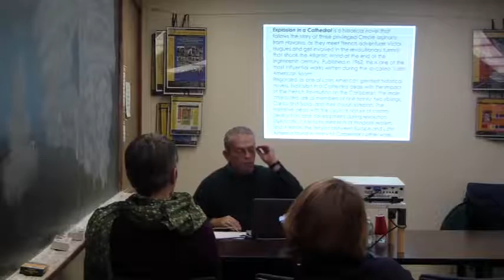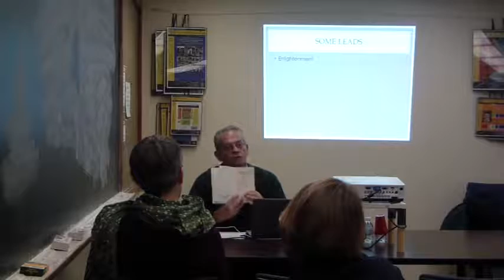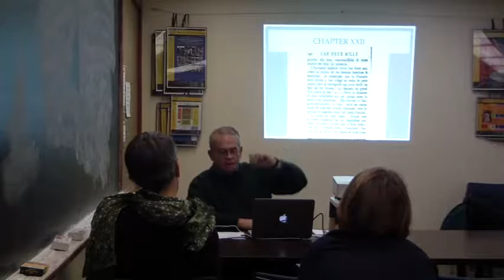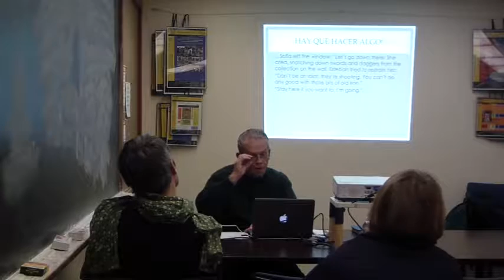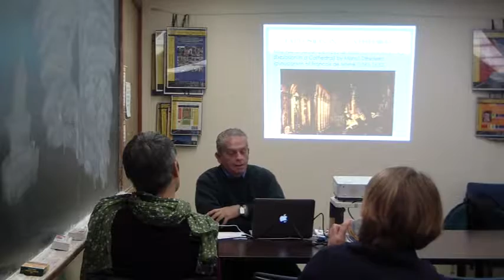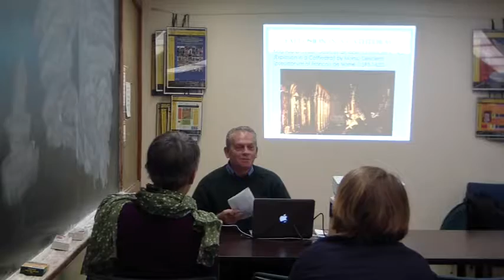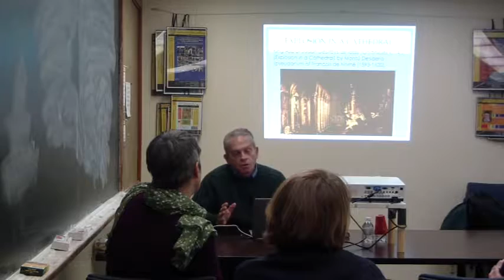Dr. Rafael Rodriguez Beltrán Presents: The French Revolution & the Caribbean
Dr. Rafael Rodriguez Beltrán presents a talk on the French Revolution and the Caribbean in Alejo Carpentier's Explosion in a Cathedral. (El siglo de los luces)